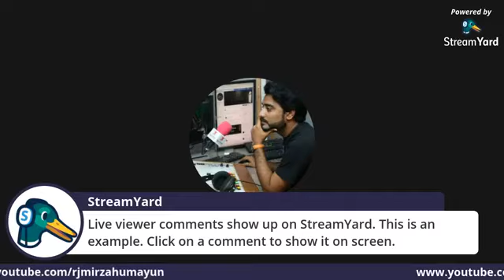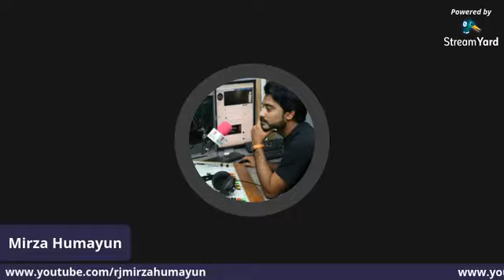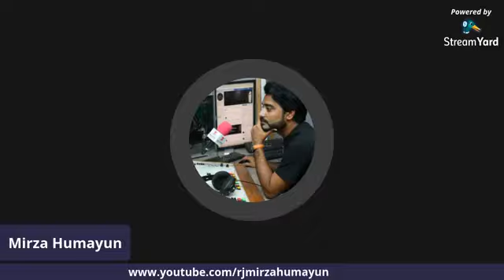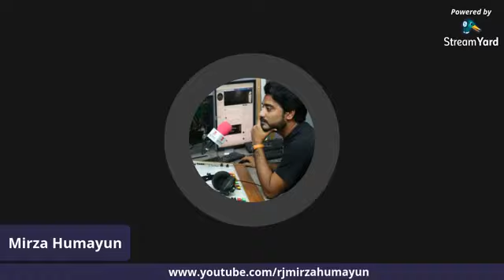In Conversation With Mirza Humayun Ep 07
Meet  Pakistan's Showbiz Industry's Talented Actor , Model & Host Faizan Shiekh Tonight On My Show